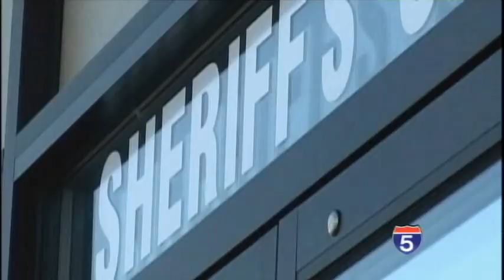Stephanie Warner missing for 8 months now - Mar 8th, 2014